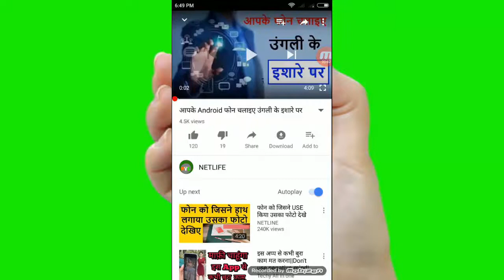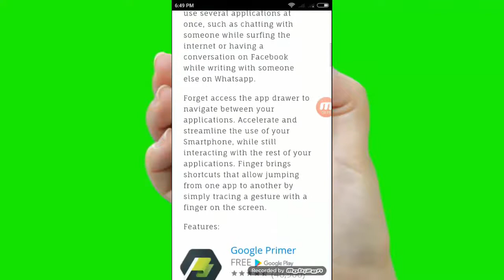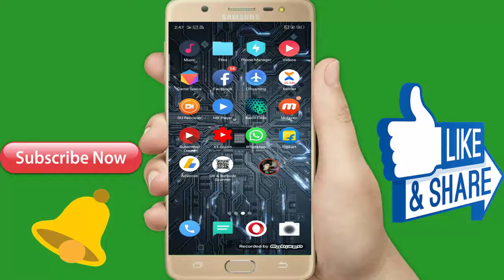मोबाइल की इस सेटिंग के बारेमे किसी को नहीं पता